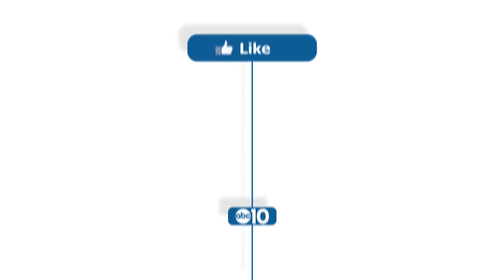Folsom Bulldogs defeat Rocklin Thunder 20-3 to capture Division I Section championship